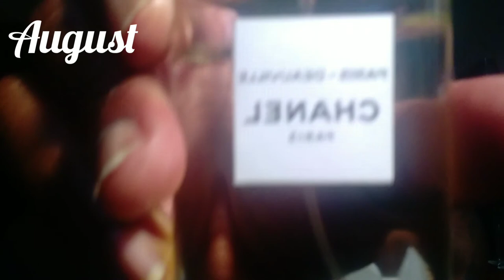Zaharoff Signature grooming oil/ 12 designer fragrances | 1 per month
What designers would you wear according to the months?